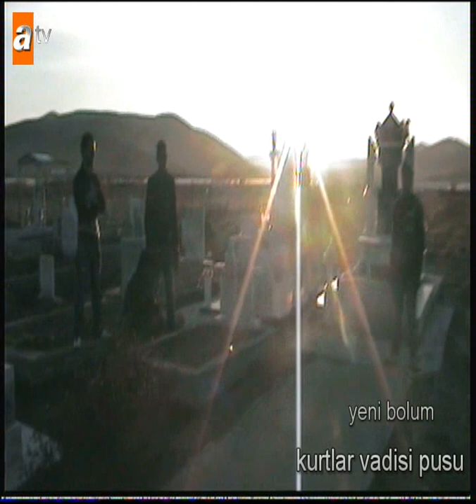kurtlar vadisi novo selo 3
guzel